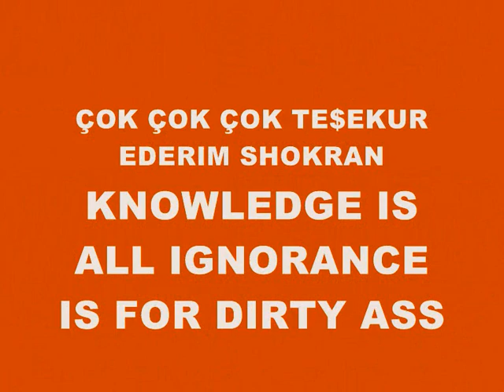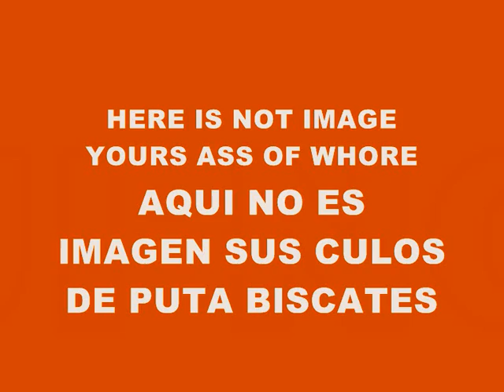MUSIC 1031-SUPER WEIGHT-PRODUCED IN MY PLAYSTATION 2 MARVOK345